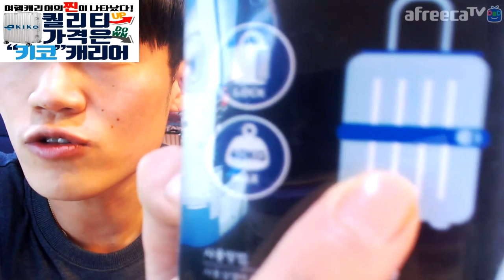[광고/협찬] 캐리어 가져가세요 여러분!!!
키코 캐리어 이벤트!